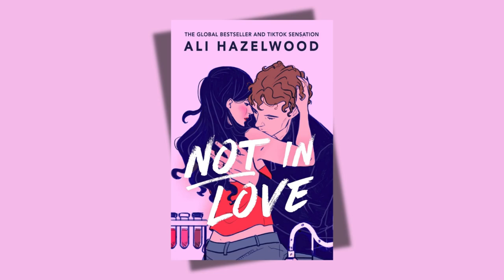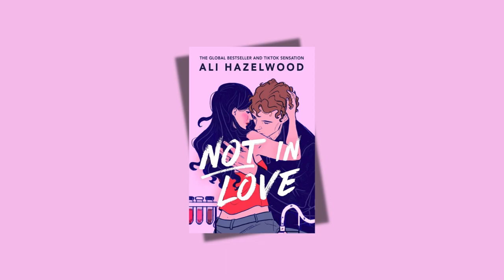Why You Need to Read 'Not in Love' by Ali Hazelwood | Full Review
In this video, I dive deep into Ali Hazelwood's latest novel, "Not in Love." Join me as I explore the heartfelt journey of Rue and Eli, two characters grappling with personal trauma and seeking solace in unexpected places. From the intricate character dynamics to the poignant exploration of themes like grief, food insecurity, and healing, Hazelwood weaves a narrative that is both emotionally resonant and captivating. Whether you're a fan of contemporary romance or simply love a story that delves into the complexities of human connection, "Not in Love" promises a compelling read. Watch on to discover why this book is a standout addition to your reading list!